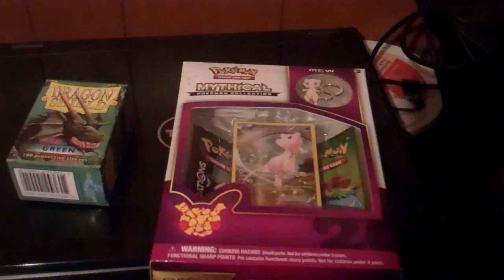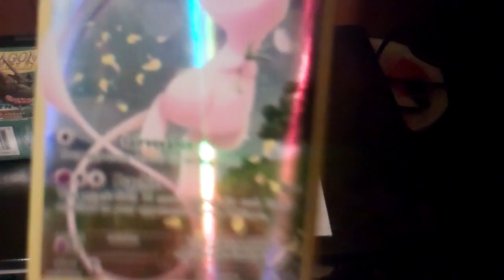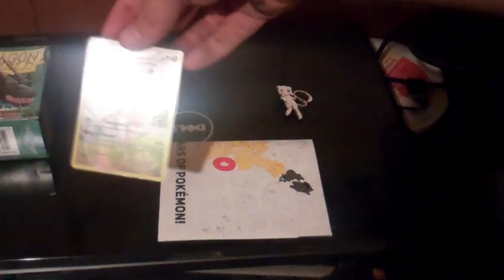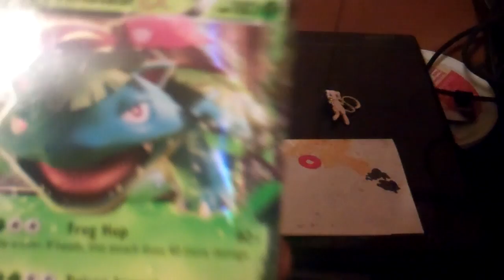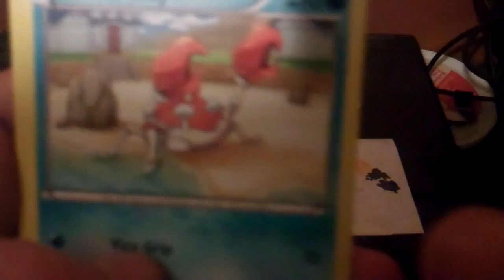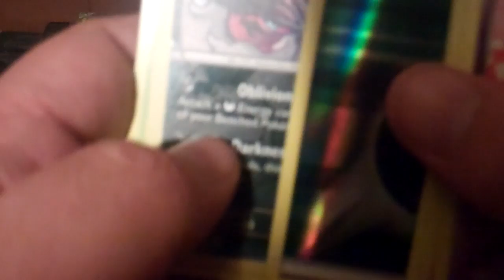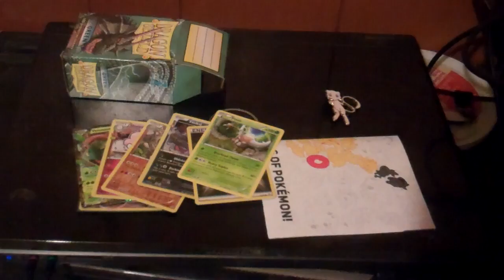Anrisparce Unboxes The Mew Mythical Box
Greetings, Dunsparce welcomes you all to my unboxing of the Mew Mythical Box!

Aside from a bunch of fail (all me xD), I manage to get some interesting goodies. While I don't play/collect the TCG, I will try to get all of the Mythical Boxes that come out this year.

Questions for Dunsparce? - ask.fm/AnrisparceKurokaze